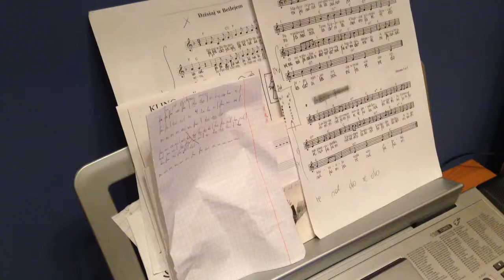Kolęda na dwa instumenty